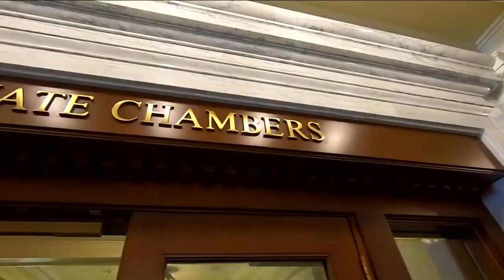Idaho bill to ban most gender affirming care for minors moves to Senate floor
After two hours of testimony, the Senate Judiciary and Rules Committee ultimately decided to move HB 71 to the Senate floor, but leave it open for amendments.